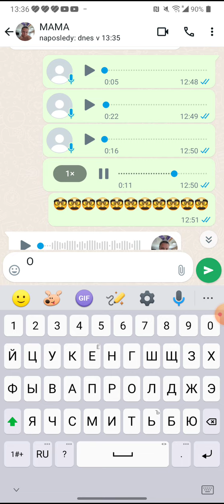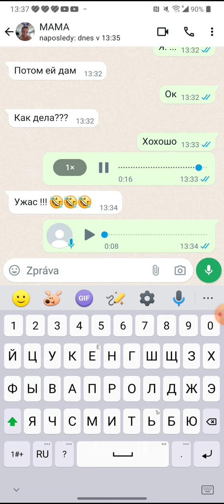И вы еше все еше имеетье чтото против меня. ?